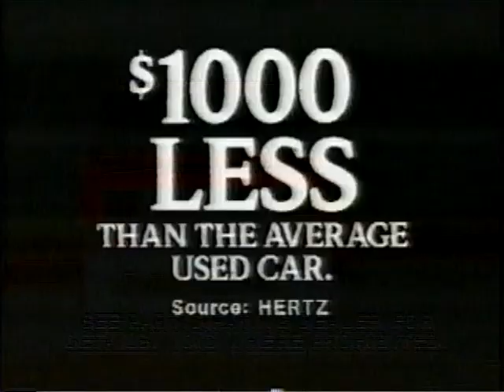1988 - A Yugo, a Dog & A Deal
Classic spot.